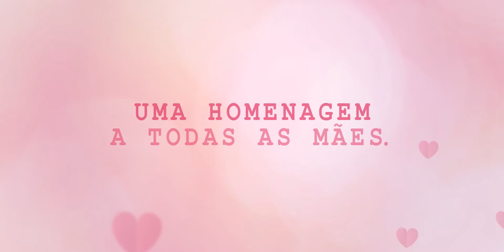HOMENAGEM AO DIAS DAS MÃES - COLÉGIO OBJETIVO TERESINA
💕 Essa é nossa homenagem à todas aquelas que dedicam suas vidas para amar e cuidar dos seus - Mãe: o amor mais profundo que existe. 🌸💕💗 Um Feliz Dia das Mães para todas vocês que fazem desse amor o mais belo de todos.